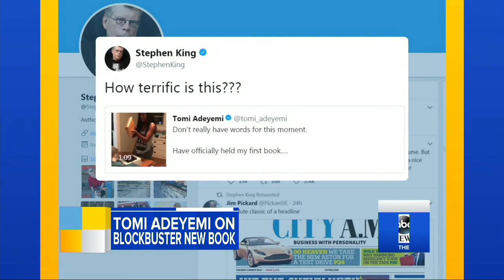Tomi Adeyemi opens up about her blockbuster book series live on 'GMA'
The 24-year-old writer discusses her breakout fantasy trilogy series, "Children of Blood and Bone."